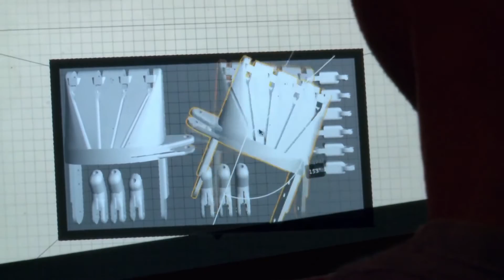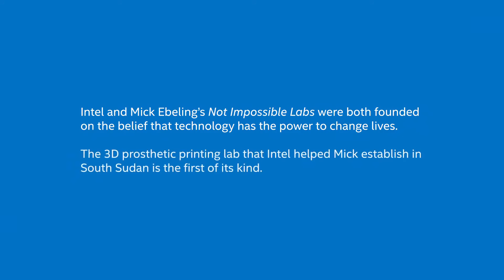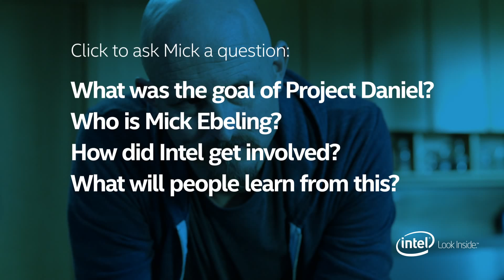Project Daniel - Mick Ebeling - Intel Look Inside ™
Winner of several advertising awards including three Cannes Lions and an AICP Director's Award, Project Daniel is the breathtaking story of how one man's determination that it was Not Impossible to help led to him setting up the world’s first prosthetic lab powered by 3-D printers and so helped a 14-year-old boy named Daniel to feed himself for the first time in 2 years.